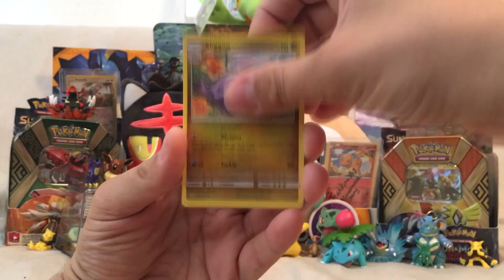Crack a Pack - Guardians Rising - Episode 43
New Crack A Pack Series for Guardians Rising! Episode 43

Just call me Flippy!

I love Pokemon! I love bringing the joy of opening products to all of you for your entertainment!

I want to get to know all of you! Tell me what you would like to see next!